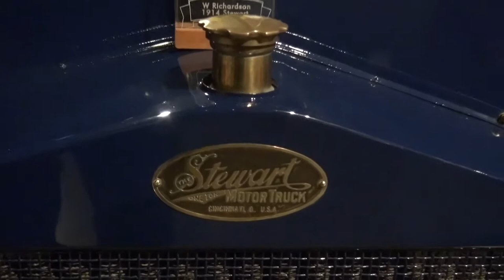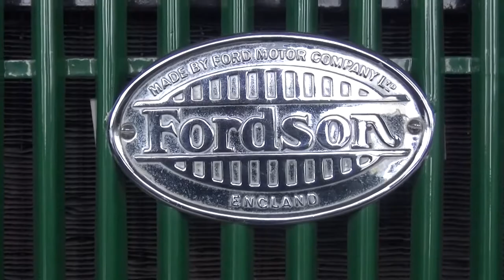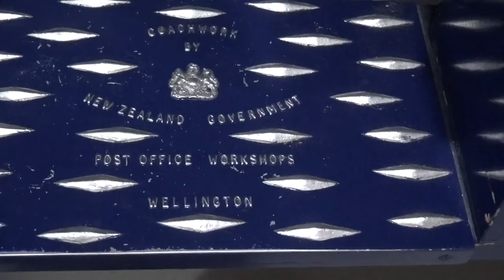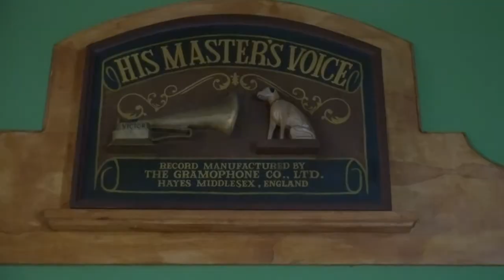Great Southern Steam Train, Bill Richardson Transport World - Invercargill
A walk around the Transport World in 2021. This is a must for anyone interested in transport,  particularly trucks.